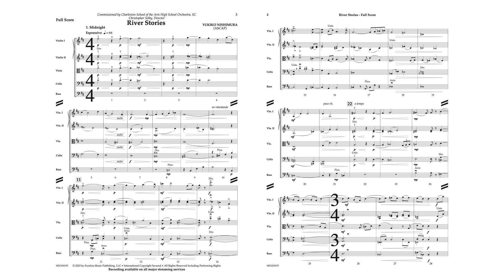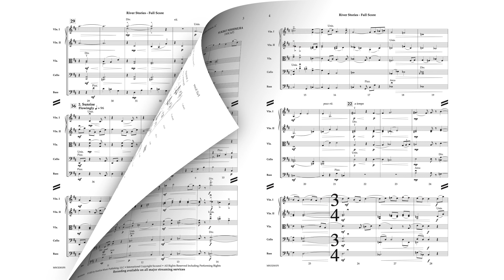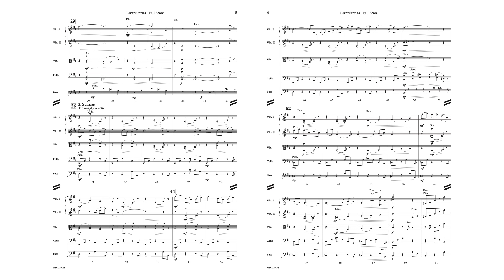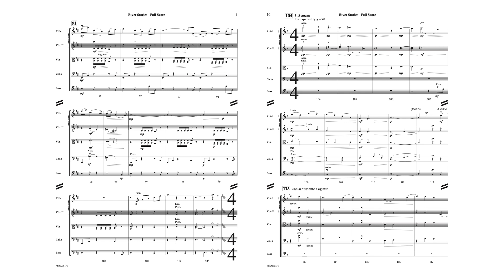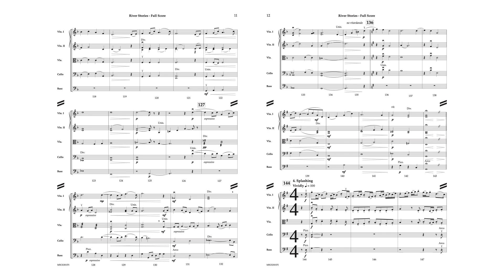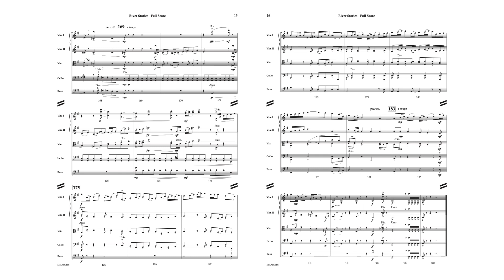River Stories - Yukiko Nishimura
This piece is a tour de force from composer Yukiko Nishimura for the advanced string orchestra. It has all of the hallmark features of her works in an epic suite of three contrasting movements. Lush harmonies, whimsical melodies, and exquisite writing make this a must have for orchestras.